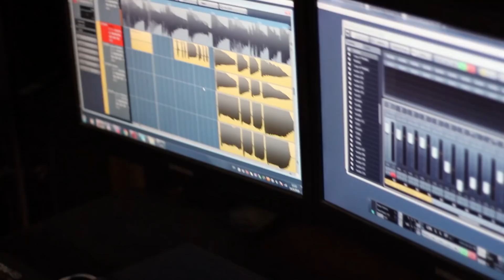Izveštaj iz studija/Studio Report #8 - Nasnimavanja, 3. deo : Orkestracije/Orchestral Overdubs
Osmi izveštaj iz studija ''Citadela Sound Production'', posvećen snimanju orkestarskih deonica za naš debi album!

The eighth studio report, dedicated to the orchestral overdub tracking for our debut album that we recorded in Citadela Sound Production studio!

Veliko hvala horu ''Raskovnik'', pevačkoj grupi ''Vez'', kao i našim saradnicima bez kojih ovo ne bi bilo moguće, Đorđu Peroviću i Matiji Anđelkoviću.
P.S. Hvala i na podsetniku.

Filmed  by : Stefan Tomić, Nevena Jovanović
Edited by : Nevena Jovanović

P.S. No English translations for this one as well, since our talk is primarily consisted of inside jokes and hard-to-translate Serbian slang, but you'll get the point, hopefully. :D